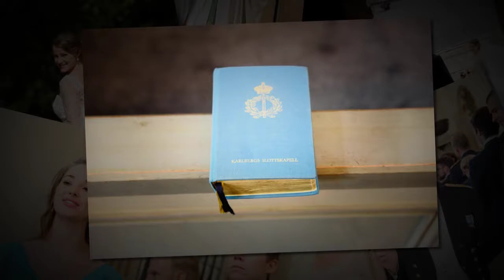Agnes och Pers bröllop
Agnes och Pers härliga bröllopsdag på Karlbergs slott i Stockholm 2017. Bilder och bildspel av bröllopsfotograf John Hellström